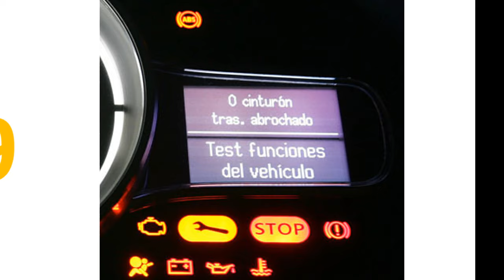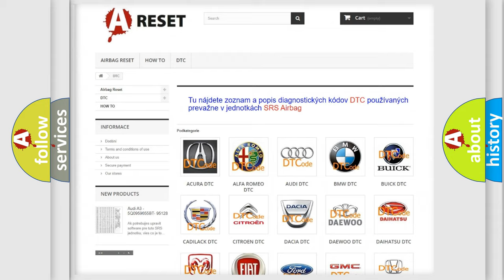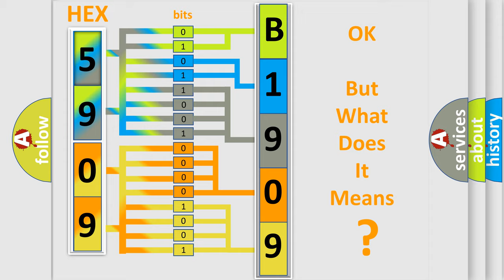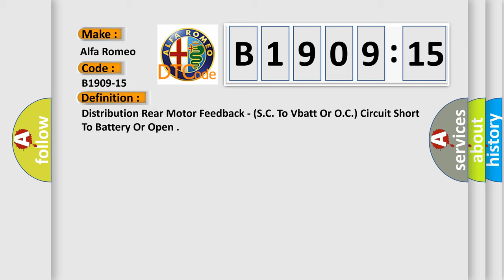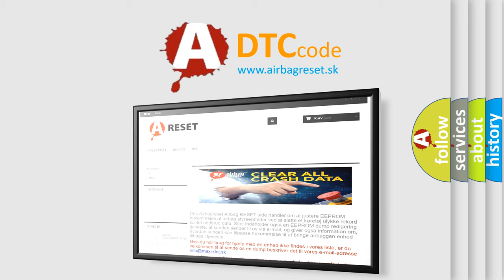DTC Alfa-Romeo B1909-15 Short Explanation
Contents:
0:21 Basic DTC analysis according to OBD2 protocol standard.
1:48 Insight into programming
2:58 A diagnostically understandable description of the Diagnostic Trouble Code
3:05 Basic error definition

Make:
Alfa Romeo
Code:
B1909-15
Definition:
Distribution Rear Motor Feedback - (S.C. To Vbatt Or O.C.) Circuit Short To Battery Or Open
Description:
This DTC sets if the HVAC Module detects a short circuit to battery or open in the Rear Mode Door Actuator wiring harness.